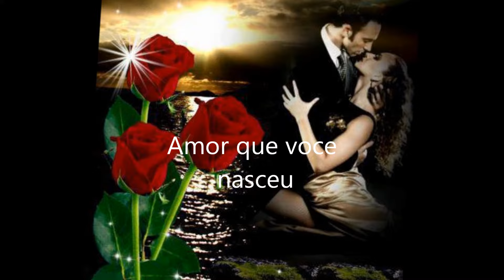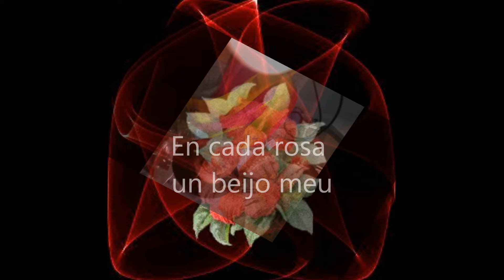Receba as flores que eu lhe dou Nilton Cesar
Receba as flores que eu lhe dou.
En cada fore un beijo meu
Namorada sonhei. Amo-te .